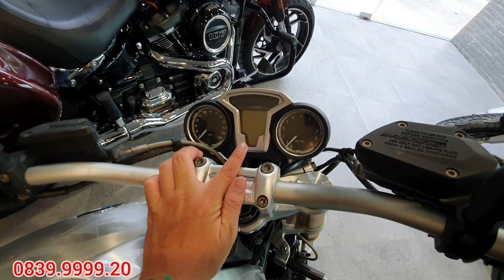BMW R9T ĐỜI 2016 VS 2018 Đã bán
✔️ Ký gửi mua bán, trao đổi Moto
✔️Bảo dưỡng thay nhớt động cơ
✔️ Rửa dọn full xe
Các bạn có thể ghé shop tại 👇👇👇
🏠 Đ/C: Kdc Trung Sơn, Bình Chánh, HCM